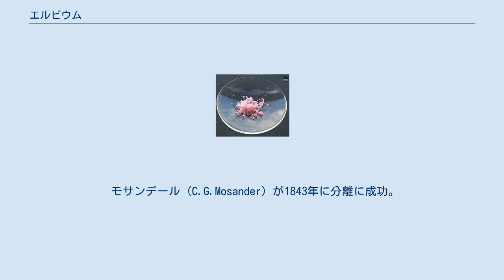エルビウム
カール・グスタフ・モサンデル
エルビウム (英: erbium [ˈɜrbiəm]) は原子番号68の元素。
元素記号は Er。
希土類元素の一つ（ランタノイドにも属す）。
灰色の金属で、常温、常圧で安定な結晶構造は六方最密充填構造 (HCP)。
比重は9.05、融点は1497 ℃ (1529 ℃という実験値もあり)、沸点は2863 ℃ (2900 °Cという実験値もあり)。
空気中で表面が酸化され、高温で燃えて Er2O3 となる。
水にゆっくりと溶ける。
酸に易溶。
ハロゲンと反応する。
常温で常磁性を示す。
安定な原子価は3価。
 イットリア鉱石の産地のイッテルビー (Ytterby) が語源。
イッテルビーからはエルビウムの他、イットリウム、イッテルビウム、テルビウム、と合計四つの新元素が発見されている。
これらの元素はいずれも、イッテルビーから名称の一部をとって命名された。
 エルビウム(III)塩化物、紫外線を受けるとピンク色の蛍光を発する。
 酸化エルビウム(III) Er2O3 がガラスの着色剤に使われる（きれいなピンク色になる）。
光ファイバーに添加（ドープ）されたり（光信号増幅のため）、YAGレーザーにも添加して利用される（Er:YAGレーザー：医療分野で利用される）。
 モサンデール (C.G.Mosander) が1843年に分離に成功。
単体分離は1879年。